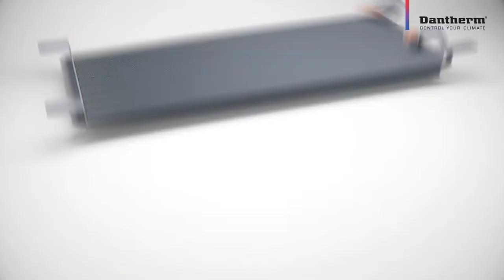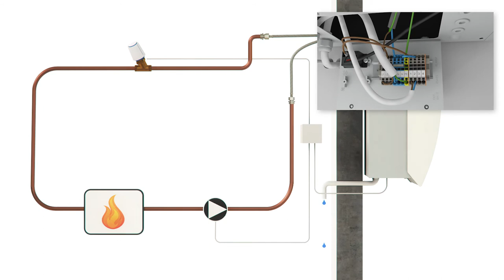Installation batterie chauffage à eau déshumidificateur CDP CDF 40 50 70 Teddington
Documentation technique batterie de chauffage à eau chaude pour  déshumidificateur Dantherm CDP CDF

Comment installer une batterie de chauffage à eau chaude Dantherm dans un déshumidificateur d'air ?